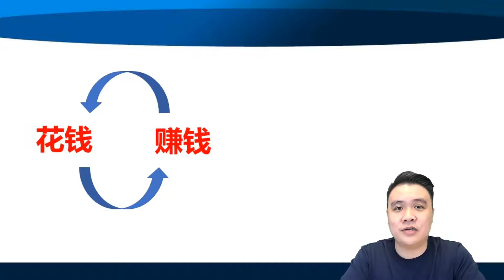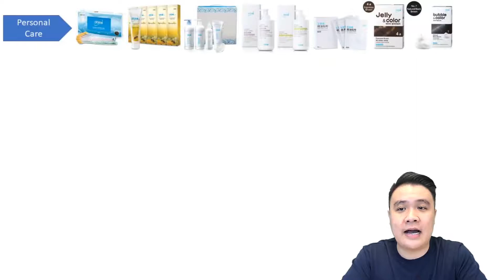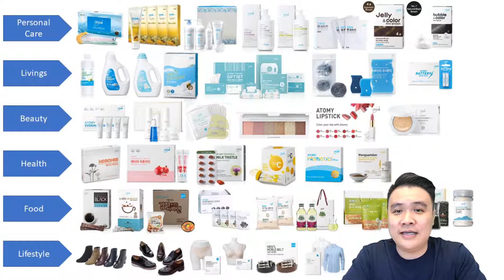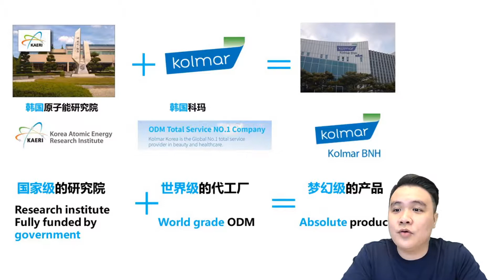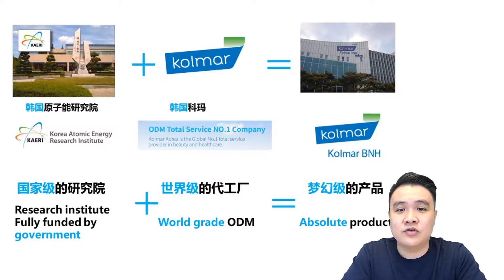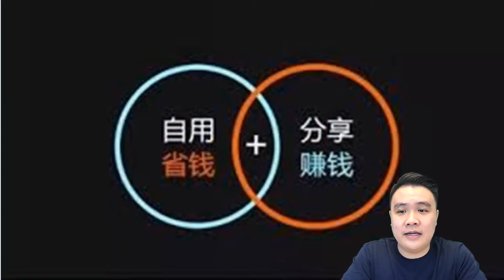What is Atomy, an online Korean shopping mall with pv cashback